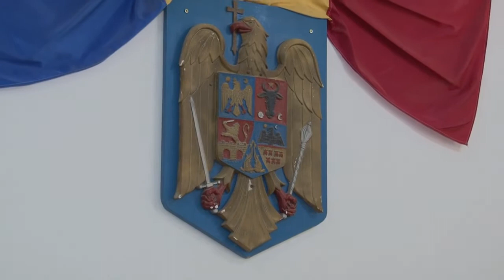LA MANASTIREA CASIN Sedinta Consiliului Local din 19 iul FILMARE EXCLUSIV TV ONESTI HD 4K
LA MĂNĂSTIREA CAȘIN, județul Bacău, Ședința Consiliului Local din 19 iulie 2017. FILMARE EXCLUSIV TV ONEȘTI HD 4K.

Cu stimă,
echipa Exclusiv

Vizionare plăcută !